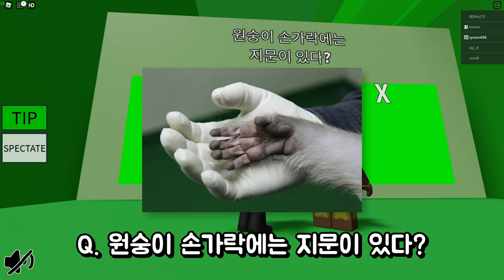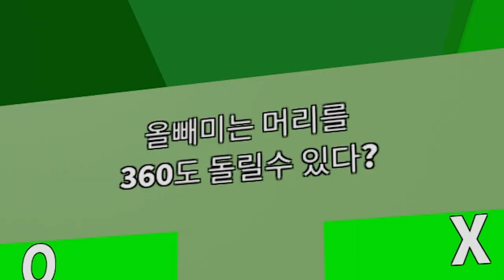[로블록스]바보들은 절대 못깨는 점프맵ㅋㅋ [아이큐90 리하랑 깰수있을까?] (잉여맨 김리하)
아이큐가 낮은데 우린 깰수있을까??ㅋㅋㅋㅋㅋ